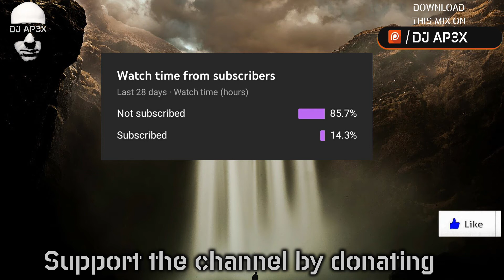Space 92 - The Weeknd - RÜFÜS DÜ SOL - Restricted - Rooms On Fire - Techno Mix 2022 #25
🎧JayLM🎧
❗The artists in the title of this video are not who mixed this dj set. This dj set is mixed by me JayLM❗
📧 Promote your tracks here! Genres accepted: Melodic House & Techno, Techno, Tech House, High Tech Minimal, Minimal Techno, Deep House, Progressive House